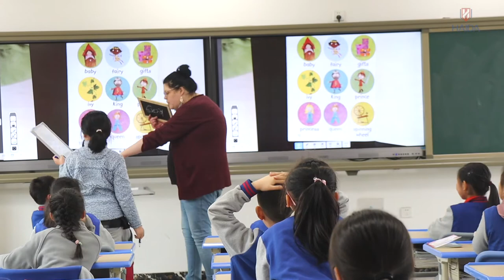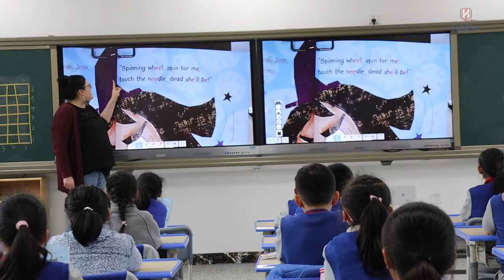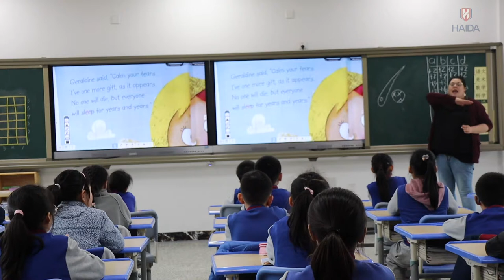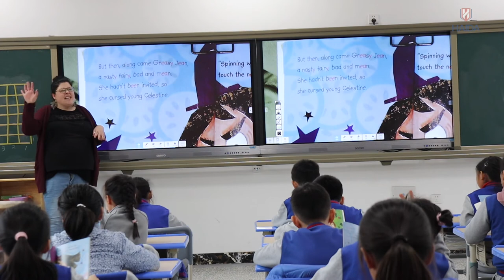5 years in China. Have regretted? Chinese city | Chinese school.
Haida HR is a Chinese human resource company established in 1994. Haida recruits foreign teachers from across the world, both native and non-native speakers of English, to teach in China. Haida is proud to have dispatched over 2,000 foreign teachers to different schools in China.

Haida has experienced and trusted professional staff who will assist foreign teachers in completing working visa formalities, arranging airport pick-ups, medical examinations, insurance and social insurance transactions, bank account opening, SIM card, and assisting in the application for foreign expert certificates and work permit.

Haida provides on-line and off-line training for foreign teachers, and regularly holds teaching seminars to jointly discuss and solve challenges inside and outside the classroom and share experiences. Training sessions conducted by Haida's educational experts keep foreign teachers in good stead. For applicants without TEFL certificate, Haida offers a government-verified TEFL course, for a highly recognized TEFL certification.

Haida's foreign affairs department organizes various league activities to enrich the cultural and recreational life of foreign teachers and improve the relationship between teachers and institutions.

Haida is among the small proportion of Chinese HR companies which has cooperative relationship with the Chinese Government, therefore ensures legal work status of foreign teachers.

Any applicants interested in teaching in China are absolutely welcomed to get in touch with Haida HR!